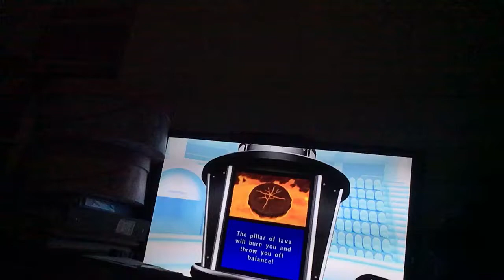Mario Sports mix Left hand Vs Anna Vs Right hand Vs Araceli Tough Hockey